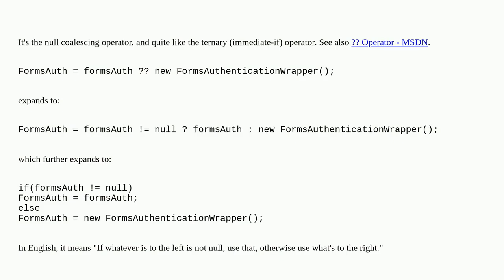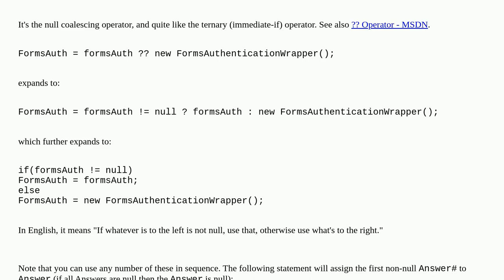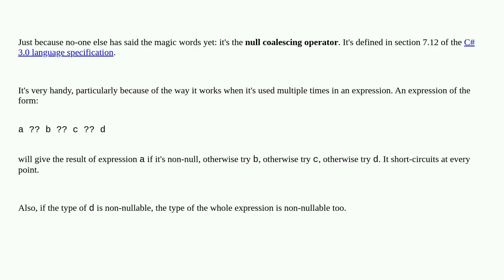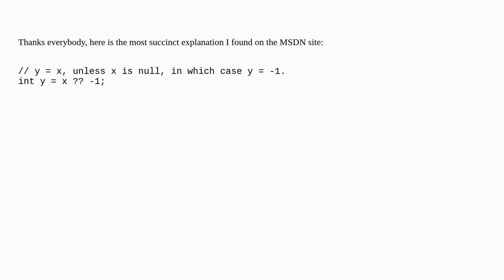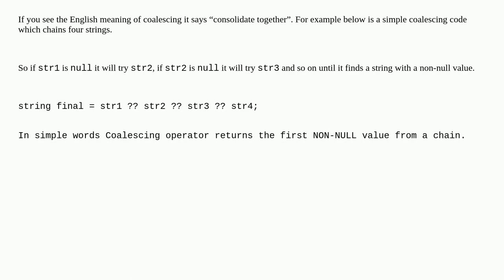What do two question marks together mean in C#?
A special thanks goes out to the community

  c# null-coalescing-operator